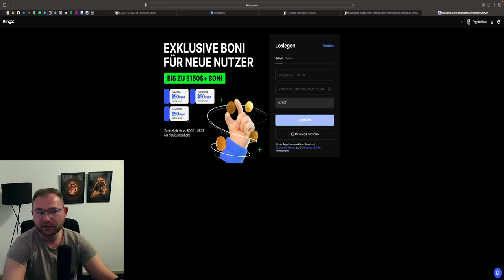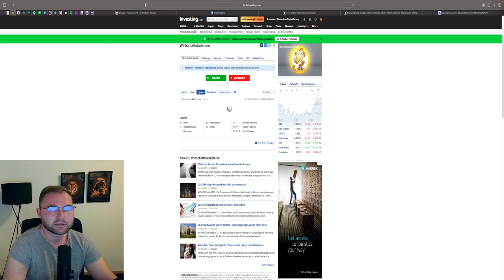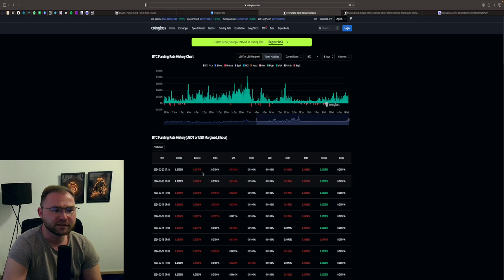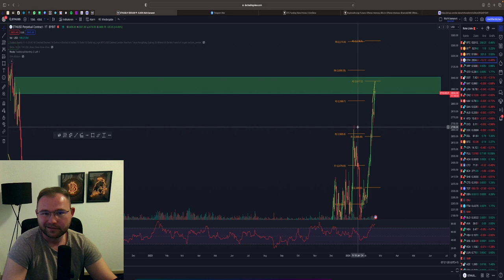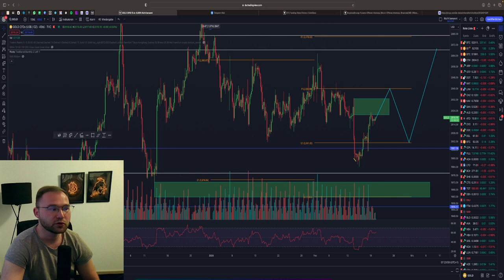BITCOIN UNSERE CHANCE! | LOHNT SICH EIN SHORT TRADE? | US-MÄRKTE SIND ZURÜCK!